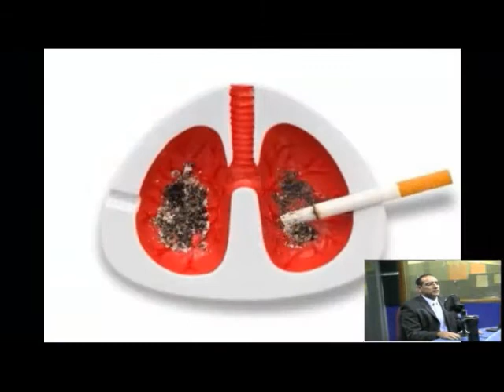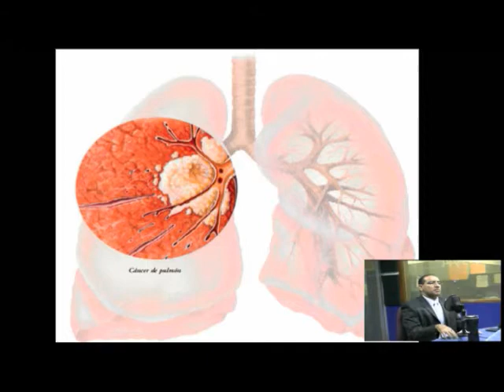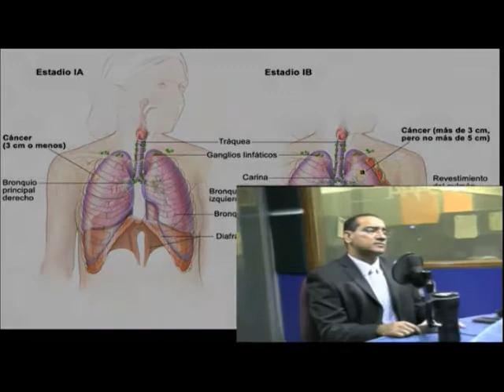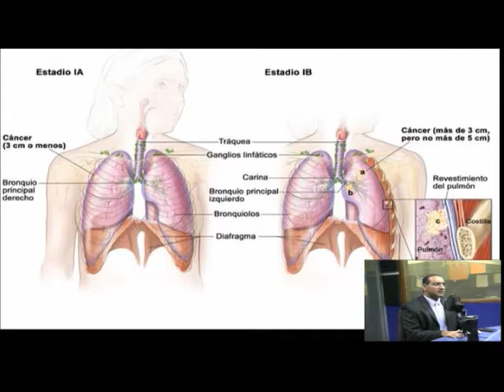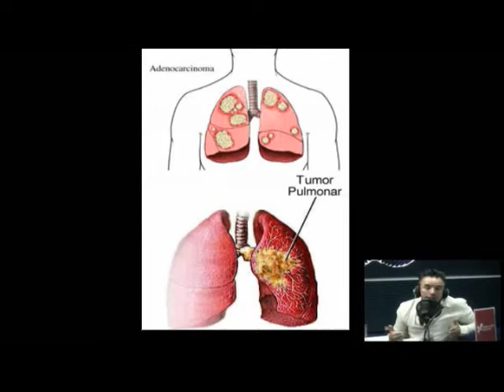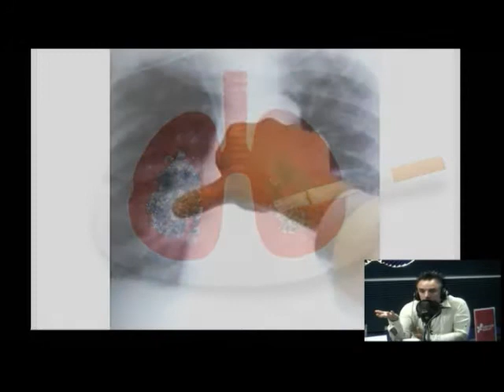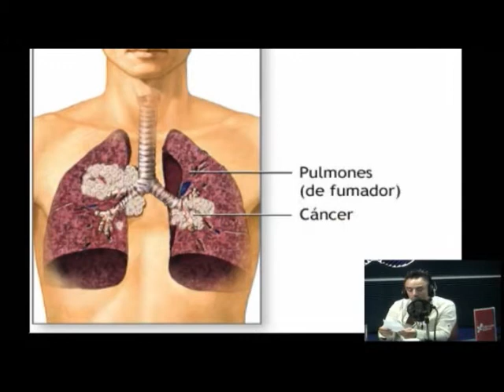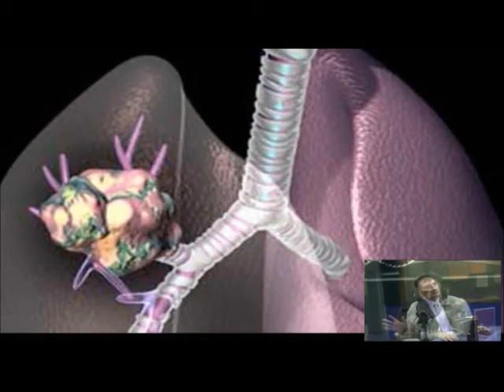GENERALIDADES DEL CÁNCER DE PULMÓN, QUIERO VIVIR